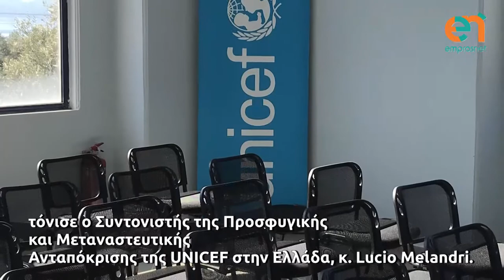Μια «όαση» για την αποσυμπίεση του ΚΥΤ Μόριας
Από τη Unicef, μία δομή στη διασταύρωση της Λάρσου για προσφυγόπουλα και προσεχώς ντόπια παιδιά

Το μίνιμουμ, αλλά βασικό πακέτο ενσωμάτωσης για παιδική προστασία, και μόρφωση επιχειρεί να παράσχει το νεόδμητο «Κέντρου Υποστήριξης Παιδιών και Οικογενειών TAPUAT» της UNICEF που βρίσκεται στη διασταύρωση της Λάρσου, λειτουργεί εδώ και αρκετές ημέρες, αλλά εγκαινιάστηκε χτες το πρωί. Ο χώρος διαμορφώθηκε και θα λειτουργεί με ευθύνη της ΑΜΚΕ «Ηλιακτίδα» και της οργάνωσης «Better Days». Την ίδια ώρα που η νέα δομή θα ανακουφίζει τα παιδιά και τις οικογένειές τους από το άγχος και την ένταση που επικρατεί στο Κέντρο Υποδοχής και Ταυτοποίησης (ΚΥΤ) της Μόριας, θα αποσυμπιέζει και το ίδιο το Κέντρο.